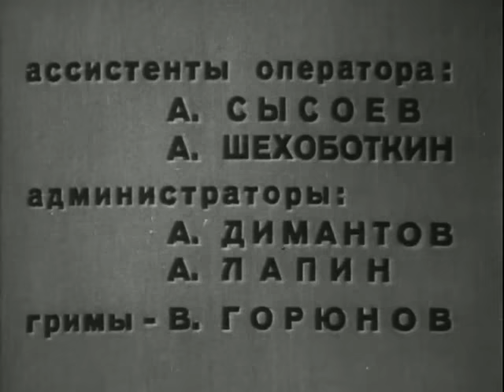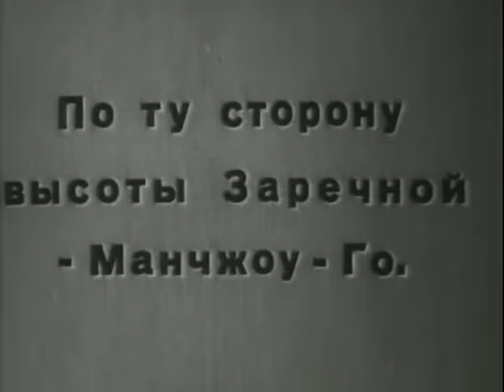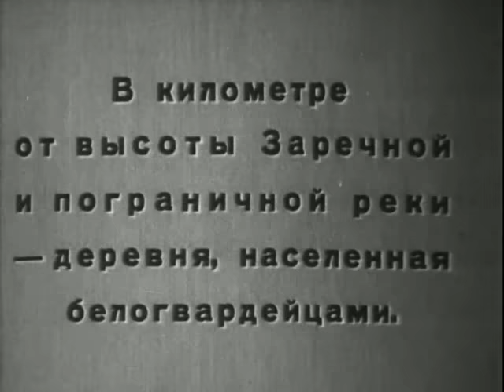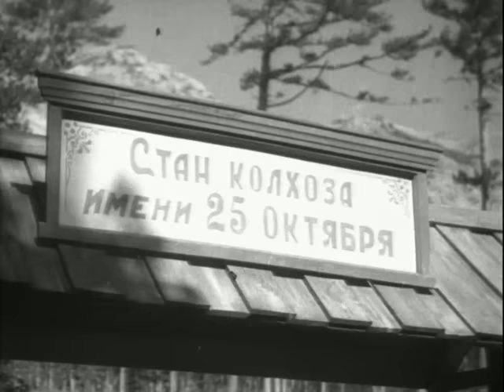На границе - фильм 1938 о борьбе советских пограничников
По литературным материалам Петра Павленко.
Советский Дальний Восток и Маньчжоу-Го разделяет пограничная река. На одном берегу в небольшой маньчжурской деревне живут белогвардейцы, на противоположном – советские пограничники и колхозники. Они зорко следят за передвижением диверсантов и вступают в борьбу с нарушителями границы